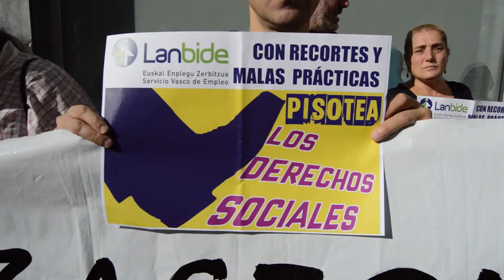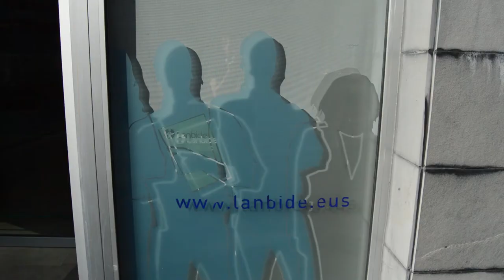El 25 de septiembre será el juicio de un trabajador autónomo contra Lanbide por malas practicas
El próximo 25 de septiembre se celebrará el juicio por la denuncia que interpuso un trabajador autónomo a Lanbide por malas prácticas.